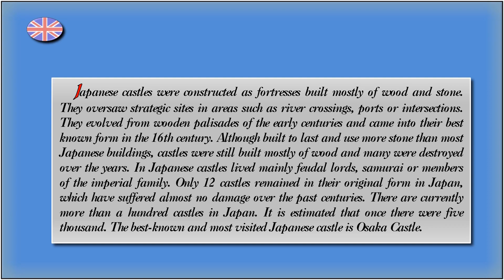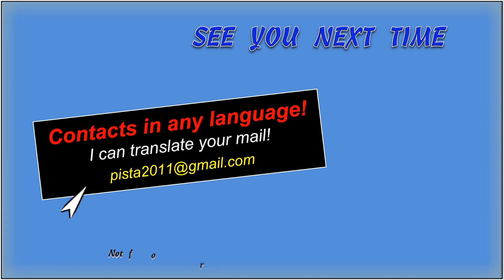Japan (castles 2) - Steve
Japanese castles were constructed as fortresses built mostly of wood and stone. They oversaw strategic sites in areas such as river crossings, ports or intersections. They evolved from wooden palisades of the early centuries and came into their best known form in the 16th century. Although built to last and use more stone than most Japanese buildings, castles were still built mostly of wood and many were destroyed over the years. In Japanese castles lived mainly feudal lords, samurai or members of the imperial family. Only 12 castles remained in their original form in Japan, which have suffered almost no damage over the past centuries. There are currently more than a hundred castles in Japan. It is estimated that once there were five thousand. The best-known and most visited Japanese castle is Osaka Castle.

Los castillos japoneses fueron construidos como fortalezas principalmente de madera y piedra. Supervisaron sitios estratégicos en áreas como cruces de ríos, puertos o intersecciones. Evolucionaron de empalizadas de madera de los siglos anteriores y llegaron a su forma más conocida en el siglo XVI. Aunque se construyeron para durar y usar más piedra que la mayoría de los edificios japoneses, los castillos todavía se construyeron principalmente de madera y muchos fueron destruidos a lo largo de los años. En los castillos japoneses vivían principalmente señores feudales, samuráis o miembros de la familia imperial. Solo 12 castillos permanecieron en su forma original en Japón, que casi no han sufrido daños en los últimos siglos. Actualmente hay más de cien castillos en Japón. Se estima que una vez hubo cinco mil. El castillo japonés más conocido y visitado es el Castillo de Osaka.

Les châteaux japonais ont été construits comme des forteresses construites principalement en bois et en pierre. Ils ont supervisé des sites stratégiques dans des domaines tels que les traversées de rivières, les ports ou les intersections. Ils ont évolué à partir des palissades en bois des premiers siècles et ont pris leur forme la plus connue au XVIe siècle. Bien que construits pour durer et utiliser plus de pierre que la plupart des bâtiments japonais, les châteaux étaient encore construits principalement en bois et beaucoup ont été détruits au fil des ans. Dans les châteaux japonais vivaient principalement des seigneurs féodaux, des samouraïs ou des membres de la famille impériale. Seuls 12 châteaux sont restés dans leur forme d'origine au Japon, qui n'ont subi pratiquement aucun dommage au cours des siècles passés. Il existe actuellement plus d'une centaine de châteaux au Japon. On estime qu'il y en avait cinq mille. Le château japonais le plus connu et le plus visité est le château d'Osaka.

Japonské hrady boli skonštruované ako pevnosti postavené prevažne z dreva a kameňa. Dohliadali na strategické miesta v oblastiach, ako sú riečne priechody, prístavy alebo križovatky. Vyvinuli sa z drevených palisád skorších storočí a do svojej najznámejšej formy sa dostali v 16. storočí. Aj keď boli postavené tak, aby vydržali a používali pri svojej stavbe viac kameňa ako väčšina japonských budov, hrady boli stále stavané prevažne z dreva a mnohé boli v priebehu rokov zničené. V japoských hradoch žili prevažne feudálni páni, samuraji alebo členovia cisárskej rodiny. V pôvodnej podobe zostalo v Japonsku len 12 hradov, ktoré počas uplynulých storočí neutrpeli temer žiadne škody. V súčasnosti existuje v Japonsku viac ako sto hradov. Odhaduje sa, že kedysi ich bolo päť tisíc. Najznámejším a najnavštevovanejším japonským hradom je hrad v Osake.